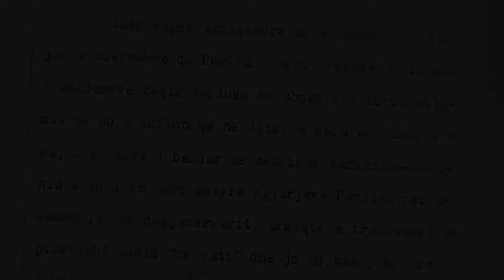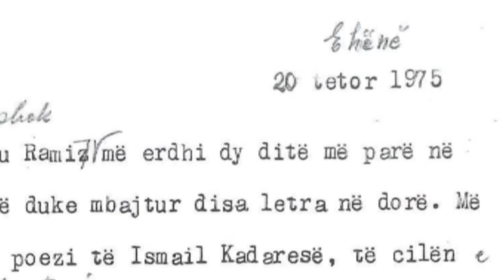DITARI BANAL I ENVER HOXHES | ABC NEWS